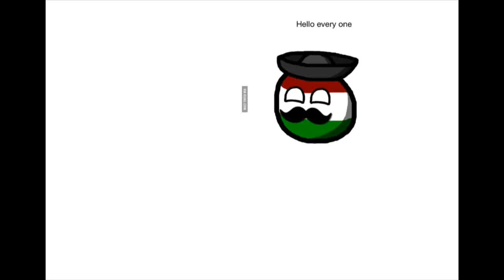How to deal with an aggressive sonic fan You got to see this Trindad